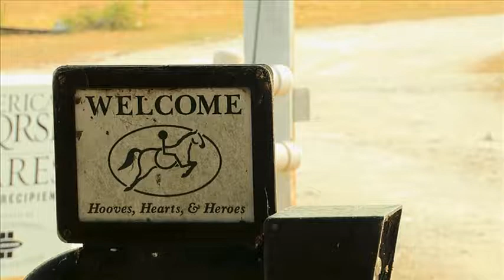mental health 207